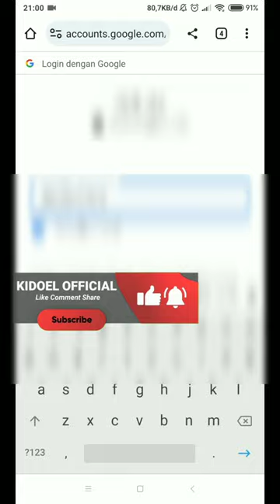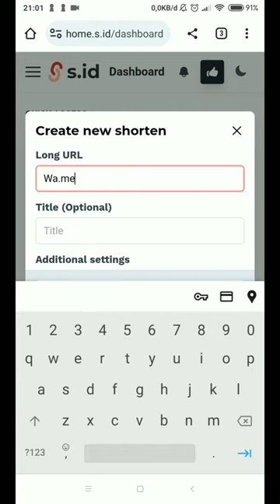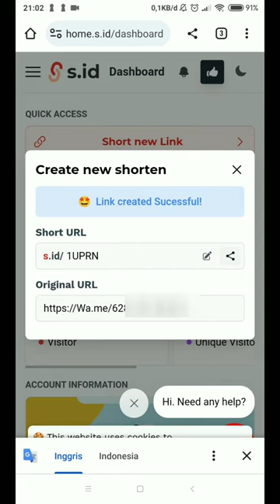Trik Whatsapp Terbaru: Ubah Nomor WhatsApp Anda Menjadi Link Langsung!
Dalam video ini, kami akan memandu Anda langkah demi langkah tentang cara mengubah nomor WhatsApp Anda menjadi tautan langsung yang memudahkan orang menghubungi Anda tanpa perlu mengetik nomor Anda. Ini adalah trik yang sangat bermanfaat untuk berbagi nomor WhatsApp Anda di berbagai platform. Jadi, jika Anda ingin memudahkan teman, keluarga, atau pelanggan menghubungi Anda melalui WhatsApp, jangan lewatkan panduan ini! Ikuti petunjuk sederhana kami dan tingkatkan kenyamanan komunikasi Anda.